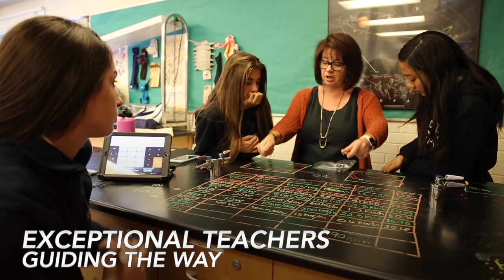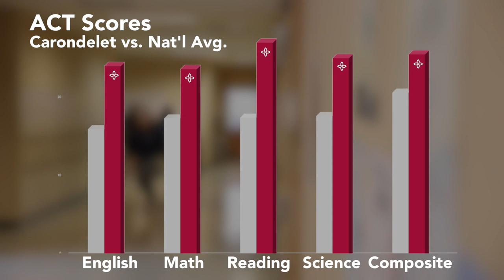Academics at Carondelet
Carondelet's innovative curriculum creates a learning environment that helps students acquire the skills they will need in their ever-changing future. In our classes, students actively use creativity, collaboration, communication, and critical thinking skills that are vital to their future success. See what learning looks like at Carondelet!